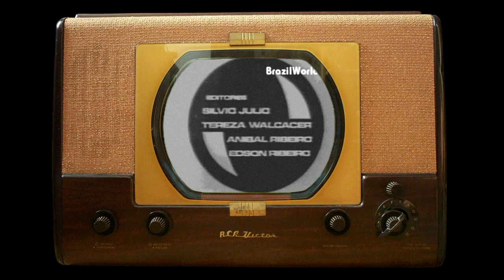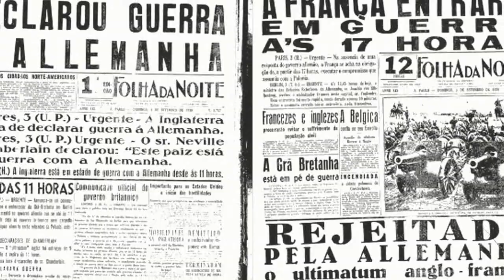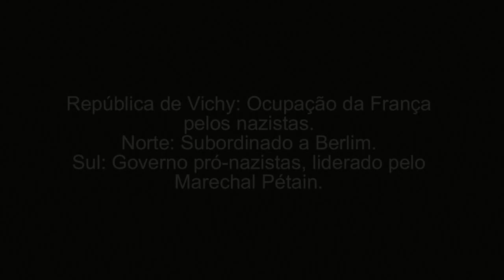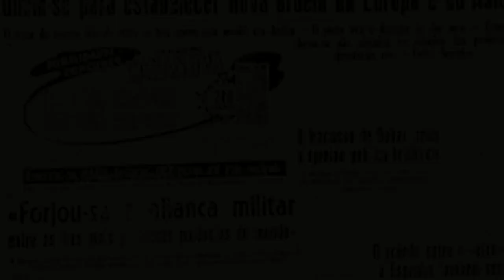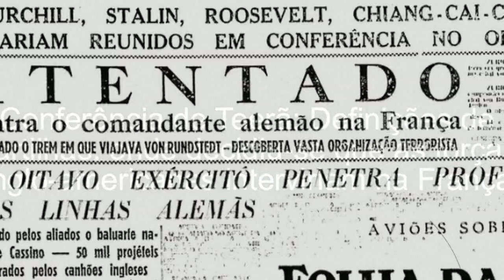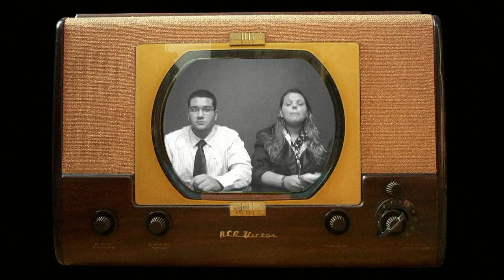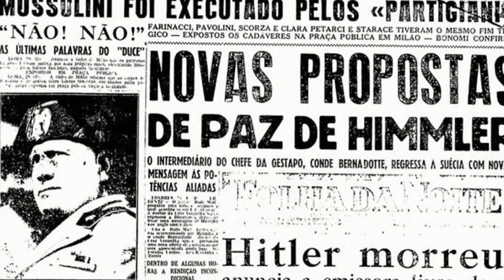[HD 720P] Trabalho sobre 2ª Guerra Mundial